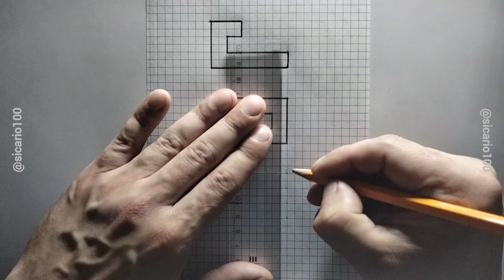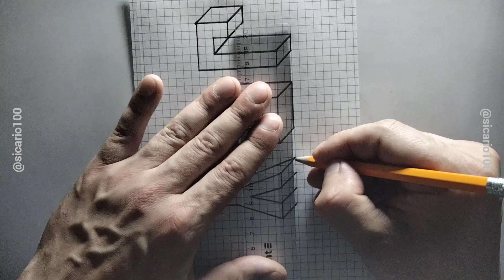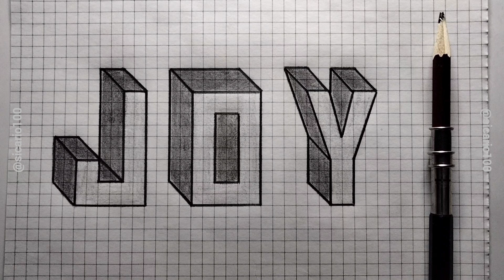3d drawing. how to draw JOY. 3d drawing letter JOY. JOY pencil drawing 3d. step by step drawing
"JOY" how to draw 3D Letters? drawing JOY 3d text? draw JOY 3d words?
JOY in 3d drawing? JOY 3D drawing pencil. Top Drawing 3D, How to Drawing 3D JOY?

Draw 3D text, 3d drawing, 3d text. 3d text art.3d letters drawing. drawing with pencil. 3d letter drawing with pencil.step by step/

"3d drawing letter"

rawing video.stock photos, images, photos, Stock Illustrations, image, png.step by step/.

drawing letter J 3d, drawing letter O 3d, drawing letter Y 3d.